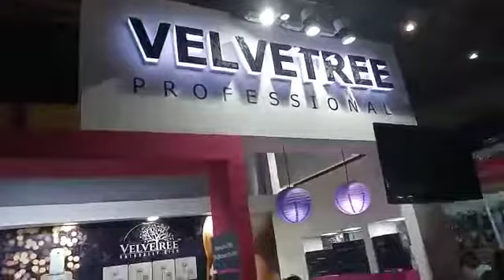Velvetree Brand/Nesco/Karatin treatment live demo/Delhi team